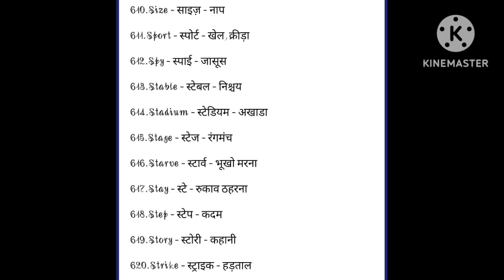Translate English In Hind Meaning#vairal newvideo english hindi. Learn English in Hindi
Translate English In Hind Meaning#vairal